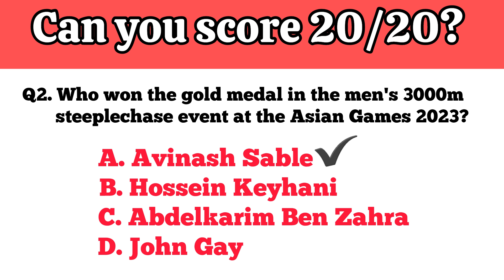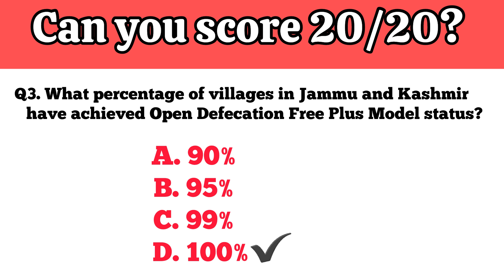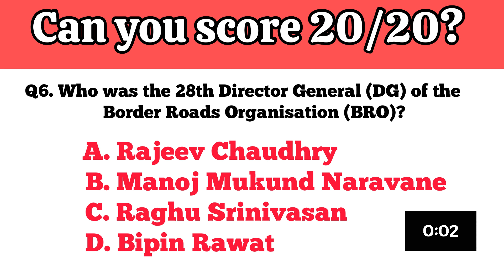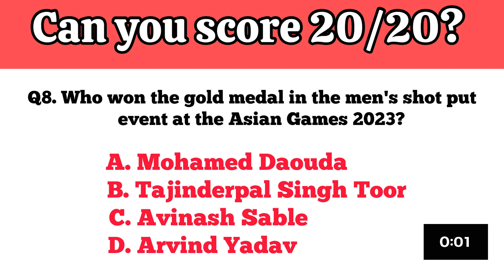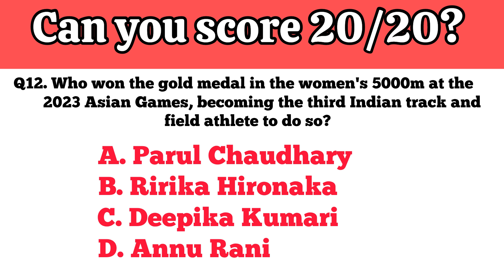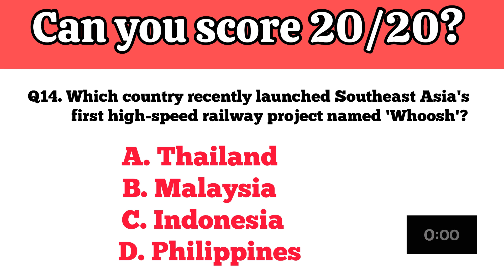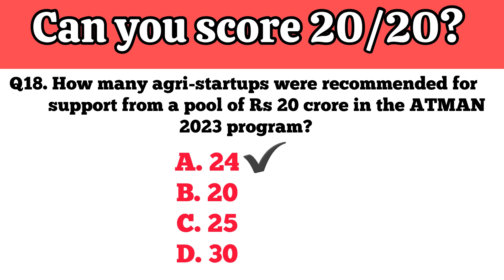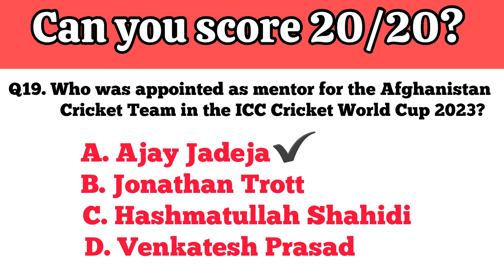Super 20 Current Affairs Mcqs | Online quiz for SSC CGL, UPSC, IBPS, CAT, NAT, CLAT, MPSSC, IAS, ICS